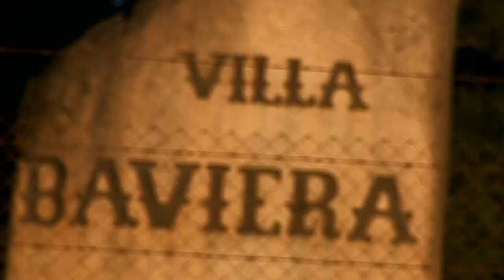Kolonie Dignidad - Nacistická základna v Jižní Americe (24.5.2023 ve 20:25 na CS MYSTERY)